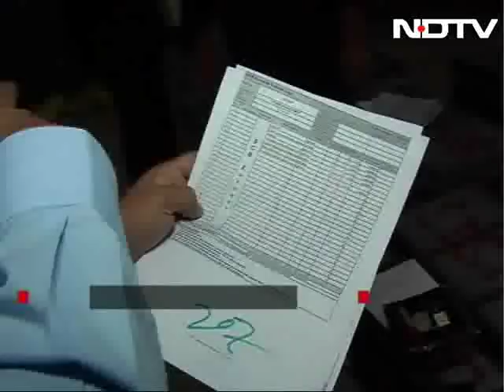Endless Shifts. For Those Handling ATMs, The Work Must Go On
At a time when most people are desperate to get cash, Dilip Singh is surrounded by it. Heaps and heaps of it. Mr Singh works at a large cash management company in Okhla, which handles the stocking and maintenance of ATMs for private and state-run banks. When we meet Mr Singh at his office, a vault manager incharge of processing cash, he and his eight member team are busy segregating cash as per ATM distribution routes. "I have only been home for four hours in the last eight days," he said about his extended shifts after the government cancelled the 500 and 1,000 rupee notes last week. "I have to continue working, to be loyal to my company and country in these difficult times."